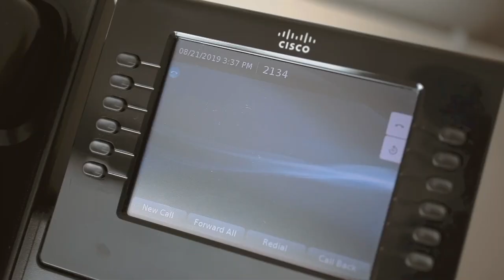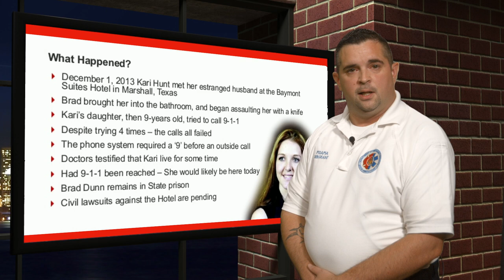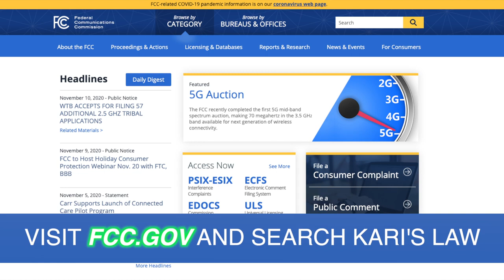What is Kari's Law? How do Businesses Comply?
On February 16, 2018 Kari’s Law was signed into federal law. Named for Kari Hunt Dunn, the law was championed by her family after she was killed and her 9 year old daughter was unable to reach emergency services because she didn’t know she had to dial “9” to reach an outside line before calling 911 at the hotel where they were staying.

Kari’s Law requires direct dialing of  “911” be enabled in enterprise environments and directs the FCC to develop necessary 911 calling regulations for the multi-line telephone systems (MLTS) that are commonly used for communications services in buildings, like hotels, hospitals, and most office campuses.